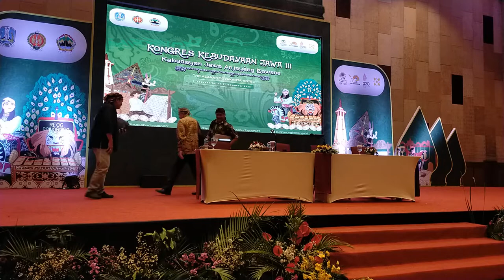Tanya Jawab dengan Prof. Sumarsam (Wesleyan University), Prof. Heddy Shri AP dan Dr. Djoko Prakosa